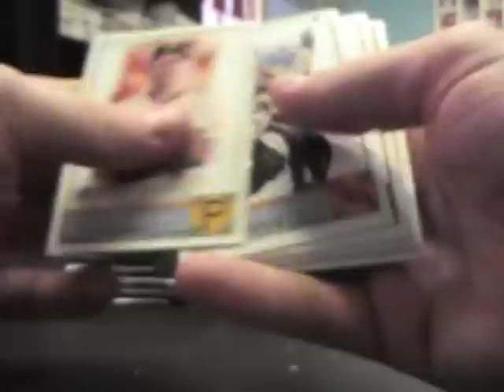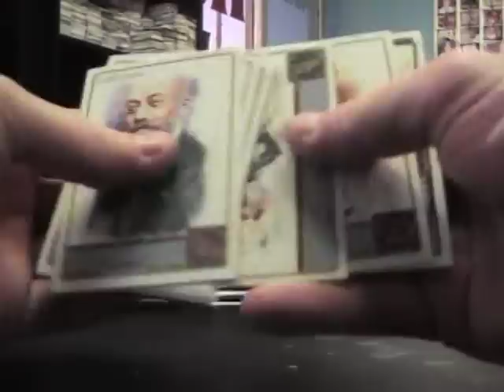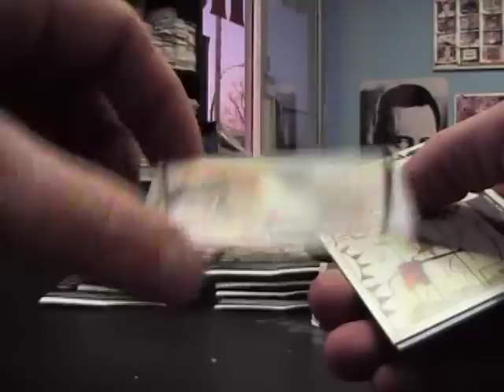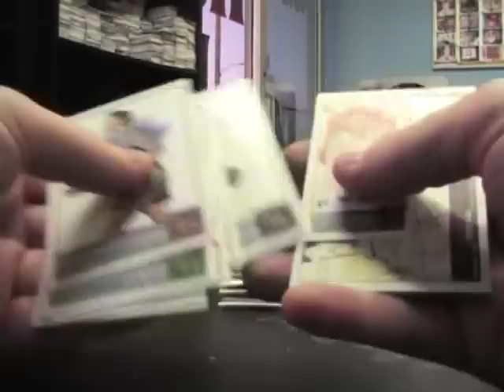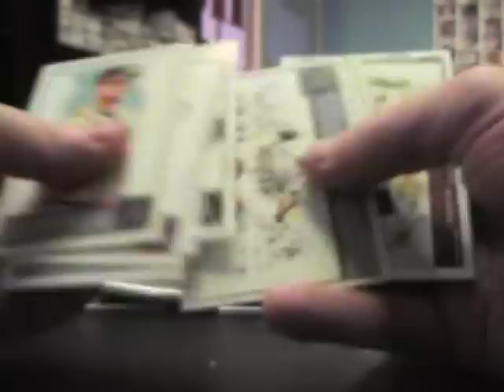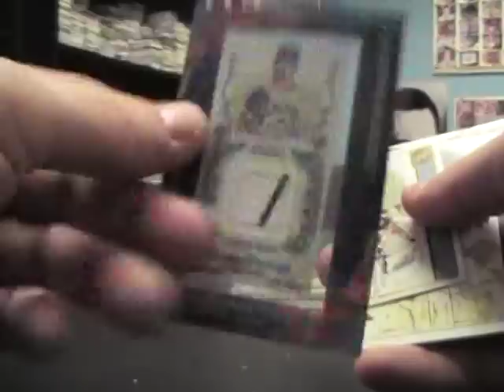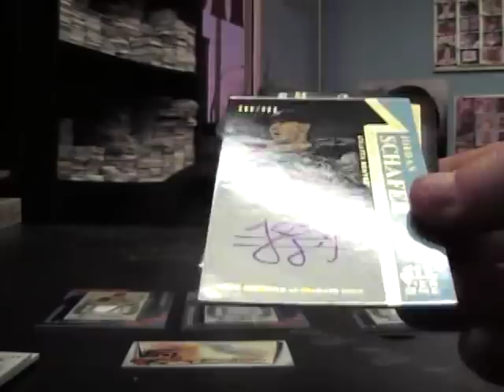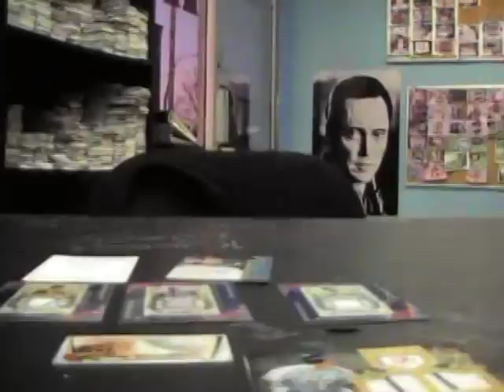Ryan's 2011 A&G & Tier ONE Baseball 2 Box Break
Thank again Ryan, Chris J.